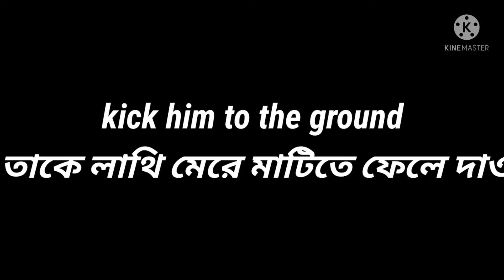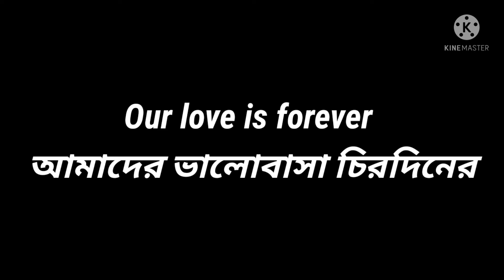English sentence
I want to teach english leangues.everyone need to know that. Beacuse.english is international leangues.every students has to Learn english